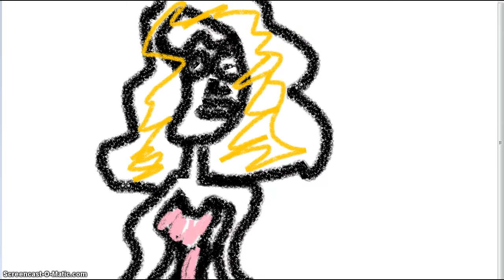Winx club Drawing 1 minute challenge contest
Draw a weinx club picture as best as you can in 1 minute + you must record it the winner will get a huge prize! .